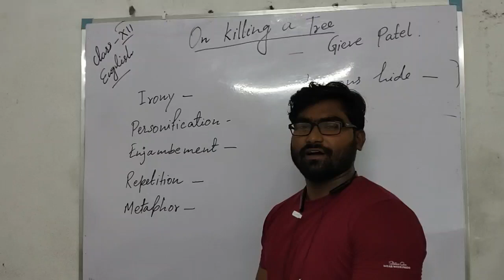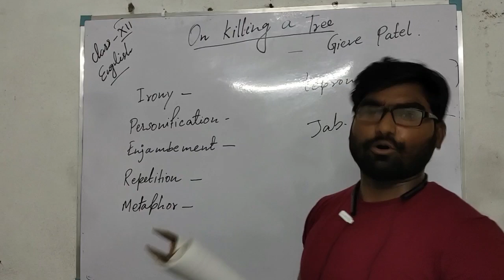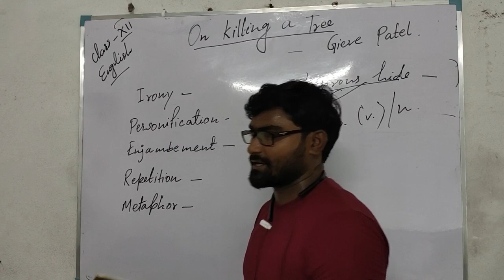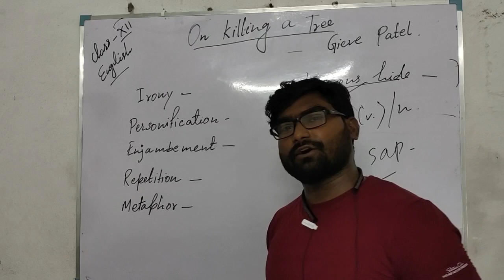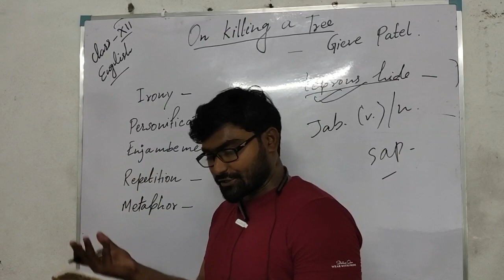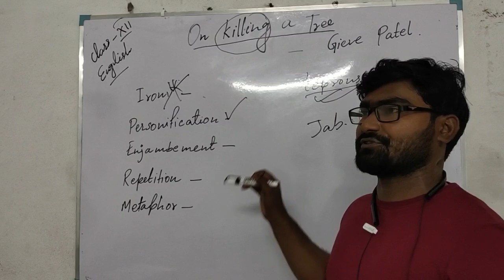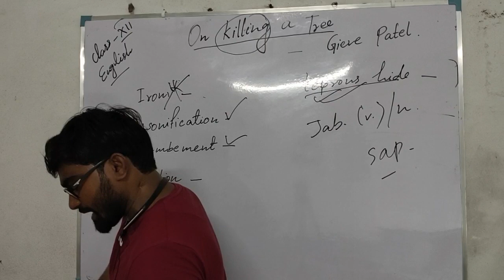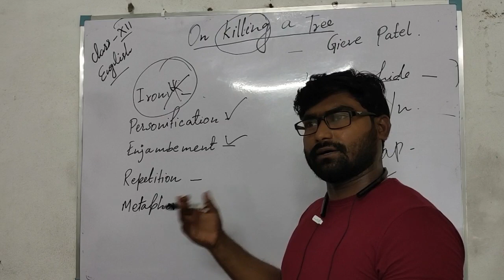Class XII English